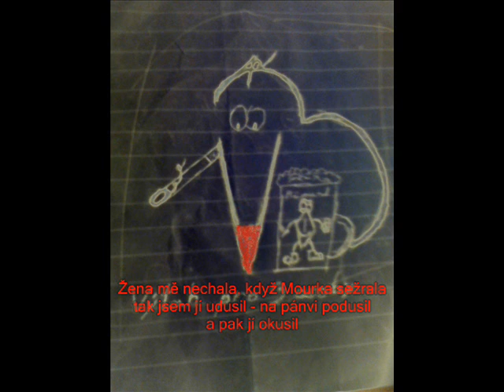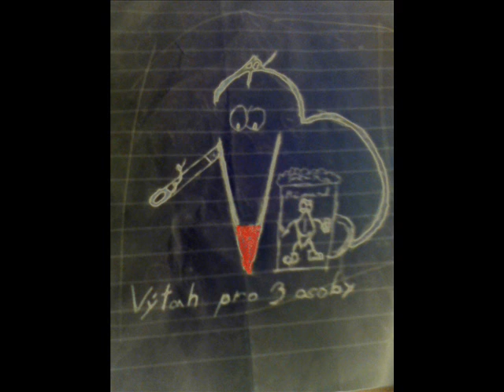Výtah pro 3 osoby - Mourek (nedokončená verze)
zatím největší hit skupiny Výtah pro tři osoby

©V(y)P(i)TO